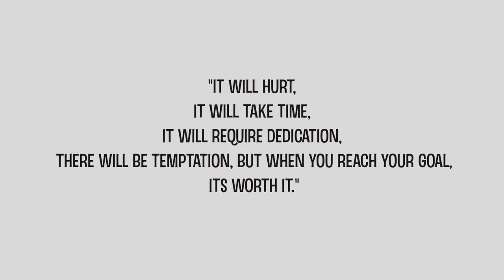FAT TO FIT - IMTIYAZ AHMED FITNESS JOURNEY - MOTIVATIONAL BODY TRANSFORMATION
Incredible fitness journey of Imtiyaz Ahmed's body transformation from 120 kgs to 79 kgs in 6 months.

Presented by Ruhi Sayyed in association with SAM Films
Written by Ruhi Sayyed
Cinematography Bablu Aju
Editing Vishnu Dev